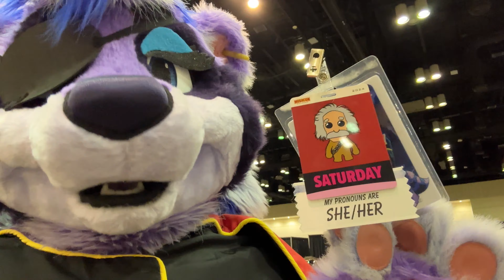Star Goes to Megacon 2024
Megacon Saturday, 2024 recap. Walking around megaton in cosplay and giving my thoughts on Megacon.

Support me for more RACCOON
End Card Art by: @TeCreatureMaker